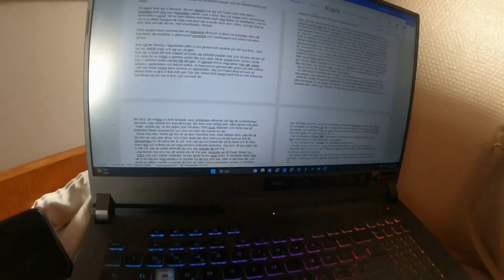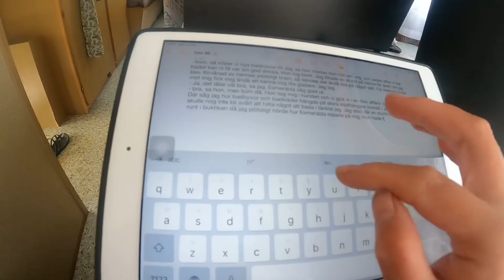Är på en camping i Gränna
Ni får följa med mig en helg i Gränna